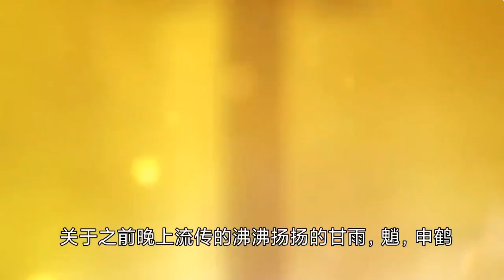【原神】前瞻时间确定，2.4春节版本 魈的主场！你的钱包准备好了吗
非常感谢各位朋友们的点赞！祝您强化圣遗物不歪！

长按点赞的小伙伴们下次保底必不歪哦~